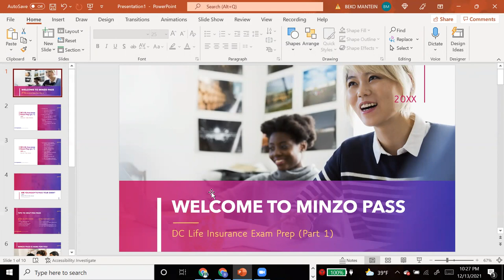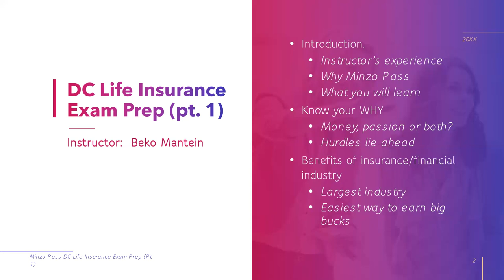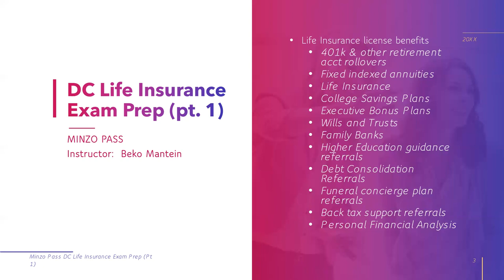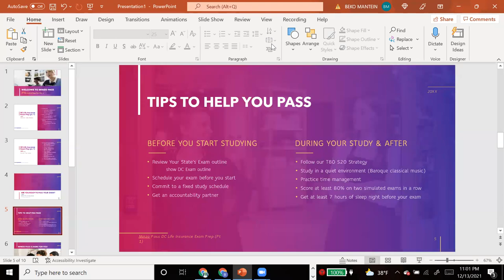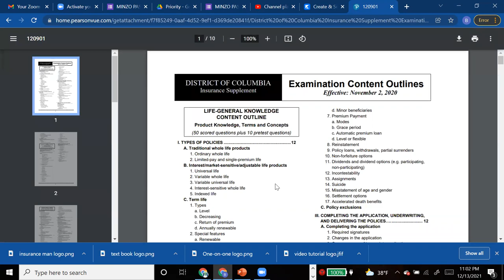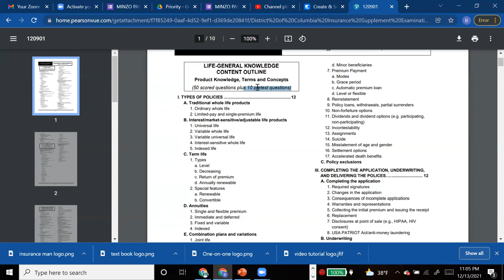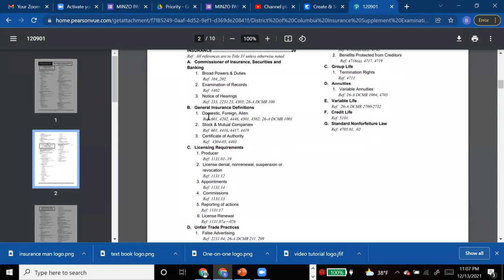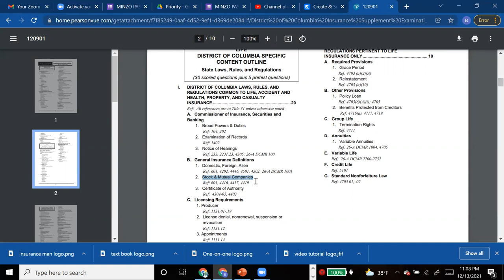How To Pass The District of Columbia LIFE Insurance Exam [Part 1, Volume 1]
In this video,  you will learn about Minzo Pass and why we are the best company to prepare you for your state's LIFE Insurance Exam. We also share some valuable information with you about the insurance industry and the benefits of getting your insurance license.

If you would like to PRE-Register for one of our upcoming courses or be notified when a course or discount is available, please fill out this survey